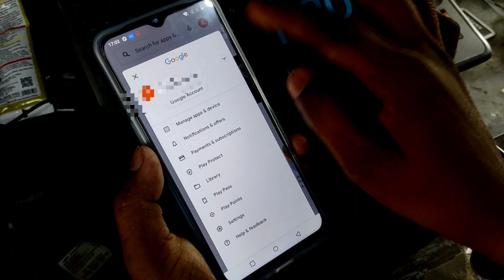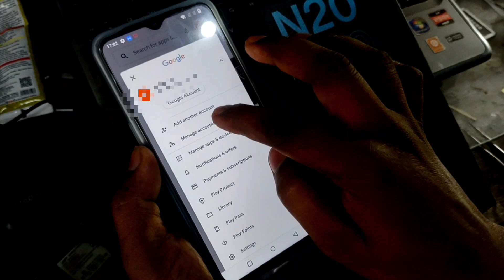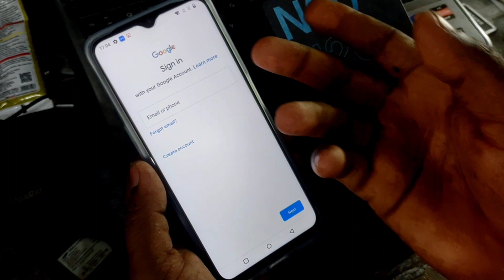How to Remove Google Account in OnePlus Nord N20 SE || ईमेल आईडी कैसे हटाएं || email ID kaise nikale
hello friends kumarji Technical channel me aapka swagat hai.

Aaj ke video me Mai apko OnePlus Nord N20 SE smartphone ka Play Store id yani Google Account remove karke dikhaunga.

asha Karta hoon ki apko video pasand aayegi.

video dekhane ke liye dhanyawad aapka din shubh ho..